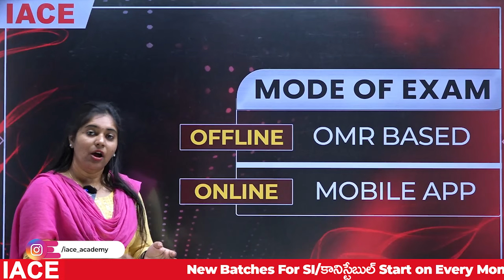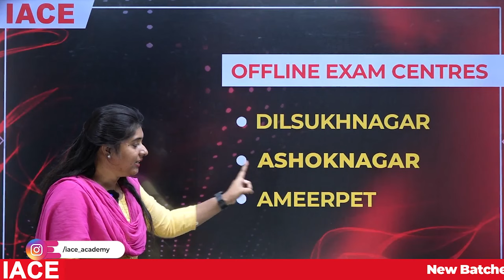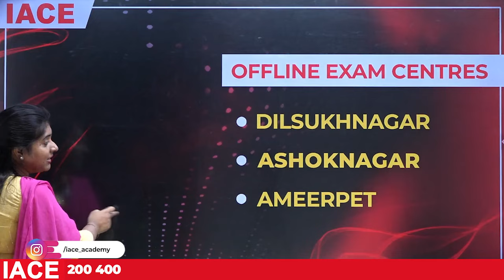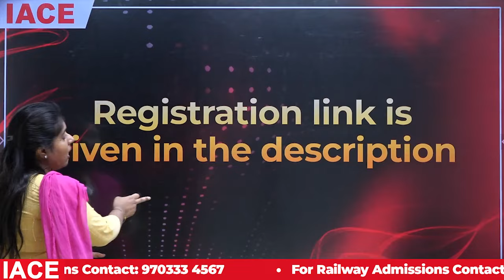తెలంగాణ SI/PC FREE MEGA GRAND TEST | Complete Details | IACE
Any Queries Contact At:
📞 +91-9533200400